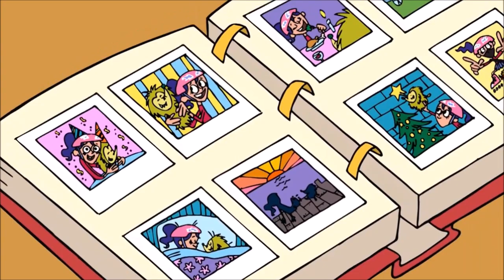All Todd and Maurecia Moments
A complete compilation of all of the Todd and Maurecia moments.